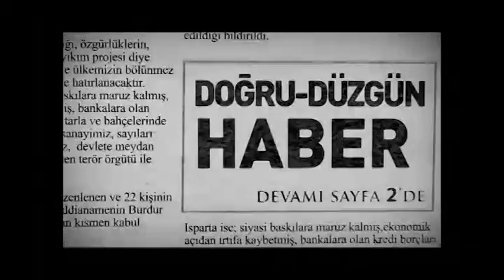AK PARTİ GENEL BAŞKAN YARDIMCISI HÜSEYİN ÇELİK.mp4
Hükümet Sözcüsü Hüseyin Çelik, Kayseri'de yaşanan terör saldırısıyla ilgili Isparta Valiliği'nde yaptığı açıklamasında, 'Maalesef Terörün böyle bir kalleş yüzü var' dedi